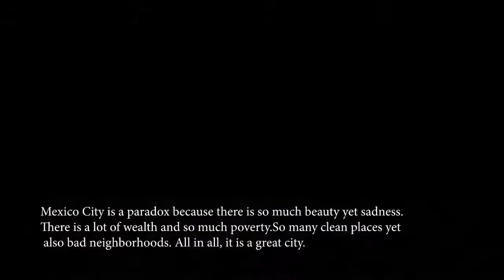Mexico Day 3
Mexico City is a paradox because there is so much beauty yet sadness. There is a lot of wealth and so much poverty. So many clean places yet also bad neighborhoods. All in all, it is a great city.